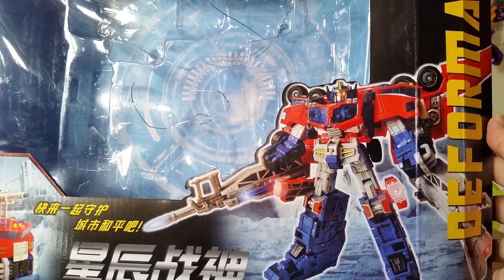After Restoration : KO Downsized Transformers Unicron Trilogy Cybertron Optimus Prime - Part 1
Costs about SGD19. This KO or bootleg Transformers Unicron Trilogy Cybertron Optimus Prime is downsized to about Voyager sized in its Super mode. Basically, this is a box of PARTS for the figure, with many mis-assemblies, missing parts, sprues, etc etc. Need to knock out quite some pins and rearrange the parts to transform properly. Have to make the "head-fins" for the robot head in super mode, as well as the "backpack straps". Took days before finally done. Part 2 will show the Super mode. for my Transformers related stuff blog.